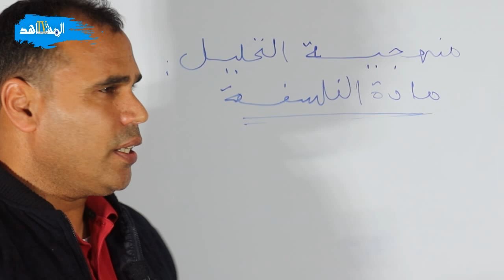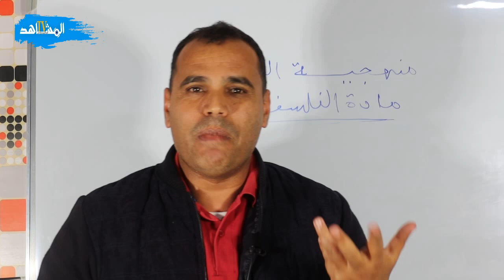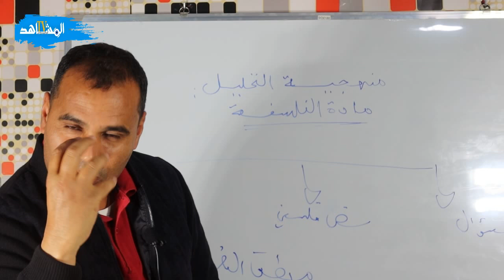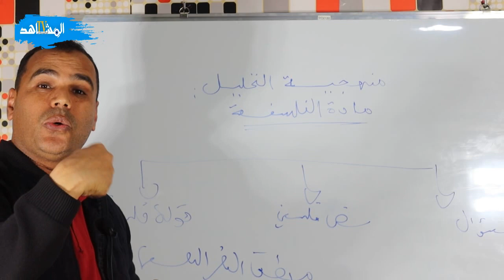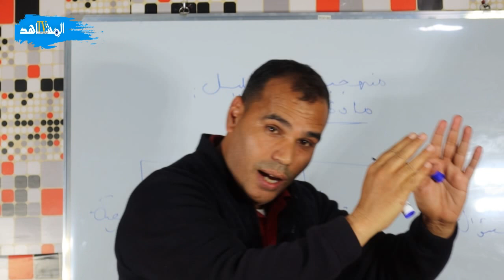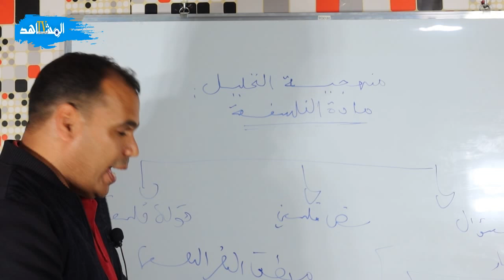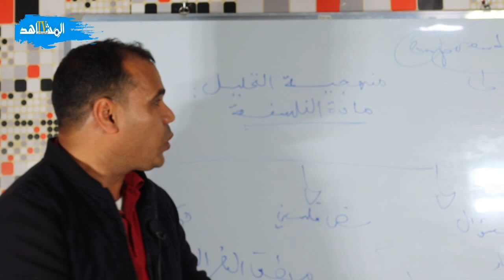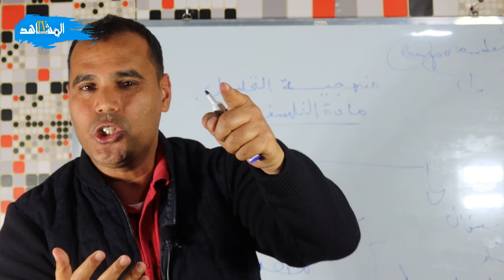مع الدكتور العياشي الفرفار منهجية تحليل نص فلسفي الثانية بكالوريا